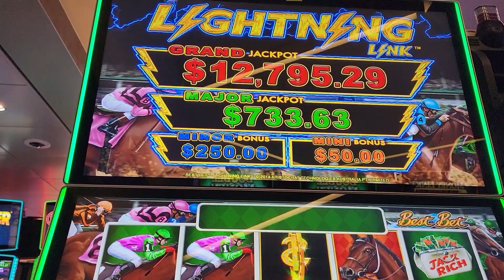Horse Race 🏇 Bonus on Lightning $1.25 bet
On Utopia of the Seas playing this Horse Race game